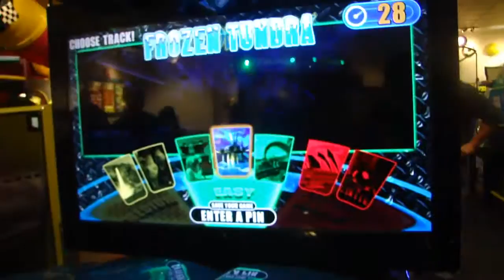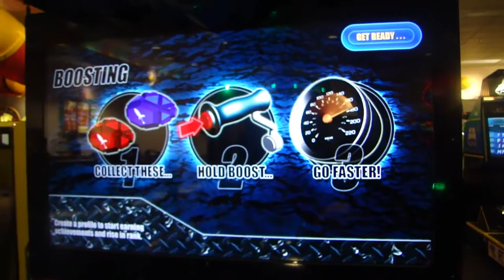Chuck E. Cheese - H2Overdrive (CG)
Chuck E. Cheese - H2Overdrive
Various of Arcade Games shown on Chuck E. Cheese.

Since last year, nothing's really changed in my local Chuck E. Cheese. Same arcade games like last year.

This was during around my Birthday recently on 2012. Though the Birthday is actually March 3rd, this was filmed on March 4th for an early performance.

Created By: GameAtHeart
Camera: Sony Cybershot DSC-HX1

Partnership Distributed By: Machinima

Credits By: CommunityGame My videos are our original creations and I use a lot of my creative input when creating them. I make videos such as transformative & instructional video game guides, let's play, and walkthroughs which sometimes include my commentary. All gameplay is my own & is recorded and edited solely by me. Permission to upload each game was provided by the game publisher.